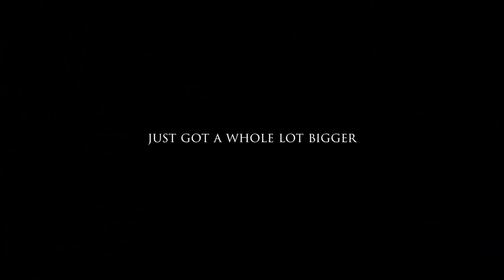Oddworld: Soulstorm - Official Gameplay Trailer | PS5 Showcase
Get a closer look at the latest entry in the Oddworld series, which is a complete re-imagining of 1998's Oddworld: Abe's Exxodus.